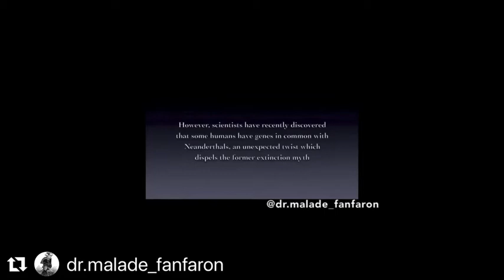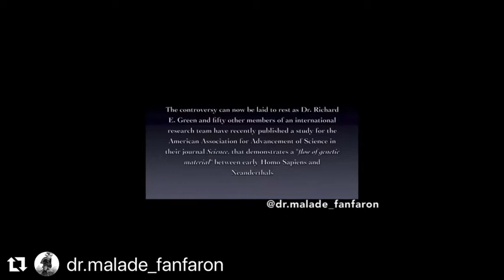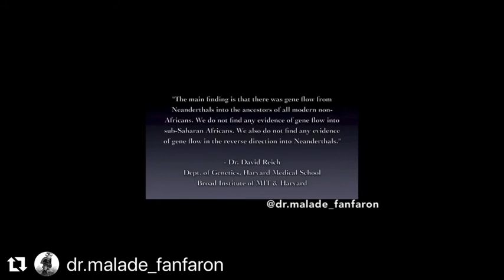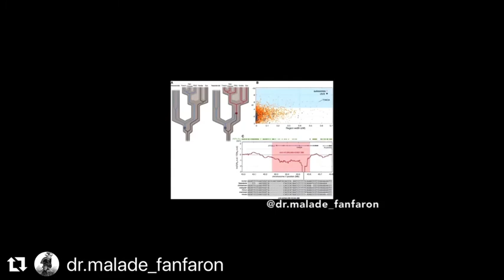ESAU’S BIOLOGICAL AND GENTIC MAKE UP BROKEN DOWN IN 6 MINS!!!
12 Tribes of Israel:

Judah - American Blacks
Benjamin - West Indians
Levi - Haitians

Manasseh - Cubans
Reuben - Seminole Indians
Gad - Native American Indians
Issachar - Mexicans (Aztecs)
Zebulon - Guatemala to Panama (Mayans)
Asher - Colombia to Uruguay
Naphtali - Argentina/Chile
Simeon - Dominicans

BAN YASHARAHLA, BANYASHARAHLA, BanYasharahla, YHWH,